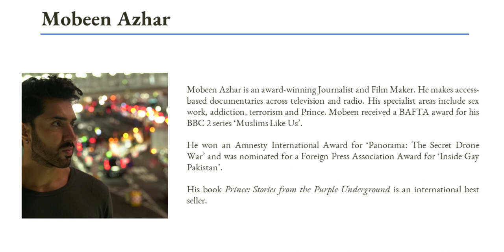Discussion and Q&A - Predator: The Secret Scandal of J-Pop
Johnny Kitagawa’s legendary male-only talent agency trained young boys to become superstars. But for over 50 years, Japan has kept Kitagawa’s dark secret – a long history of allegations of sexual abuse, made by boys in his agency. Even after the music mogul’s death in 2019, the Japanese media remained largely silent. Why? In his documentary ' Predator: The Secret Scandal of J-Pop' Journalist Mobeen Azhar explores the suffocating reality of being a J-pop idol and the influence that Kitagawa had on the media, and exposes the brutal consequences of turning a blind eye.

The event was made possible through the generous support of the BBC press team.

The documentary is available to watch on BBC iPlayer to those in the UK with a TV license
And on amazon prime Japan for those in Japan: